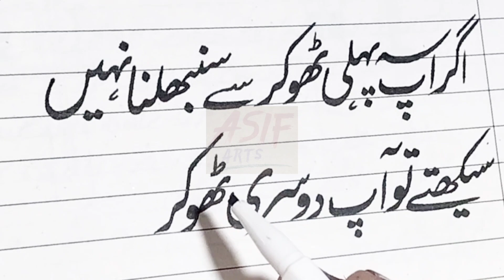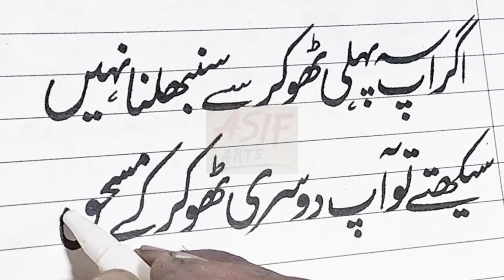How to write a new writing trick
how to write a hard news story
writing trick
how to write a hard news article
steps to write a newspaper article
tips and tricks to writing a book
g writing
how to write a nice g
how to write letter g in different ways
ways to write a j
how to write a new york times article
k how to write
ways to write a k
ways to write the letter k
learning how to write letters and numbers
learn how to write a letter
ways to write n
how to write a new york times op ed
tips for writing a news story
what to write to a new pen pal
r how to write a function
x writing
youtube how to write a narrative
writing a - z
ways to write the letter z
a to z how writing changed the world
how to write a 0
writing 0-20
how to write numbers 0-5
ways to write the number 1
3 writing strategies
3-x-3 writing process
magic 3 writing trick
3-step writing process
3 ways to improve writing skills
what is the correct way to write the number 4
4 writing strategies
ways to write the number 4
5 tips to improve your writing
5 writing techniques
5 how to write
6 ways to write a sentence
6 writing traits
how to write a number 6
writing 6+1
6 steps to writing process
how to write a 7
7 writing traits
how to write a number 7
proper way to write a 7
8 how to write
how to write a number 8
9 how to write
writing the number 9
different ways to write the number 9